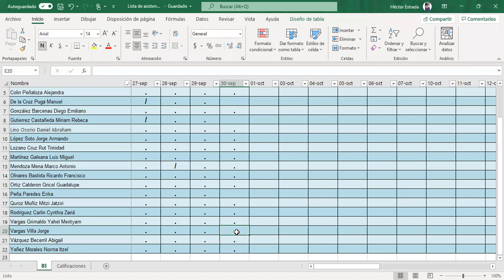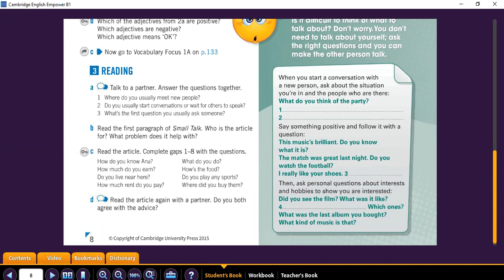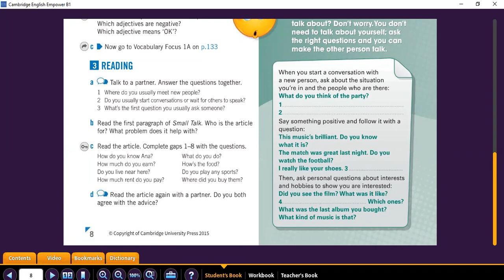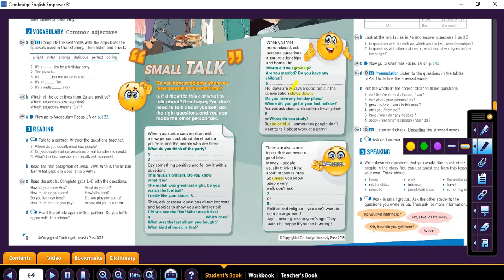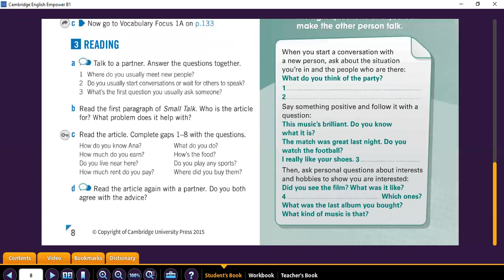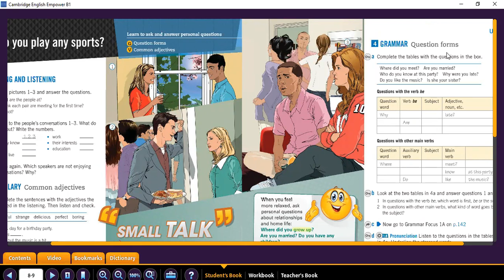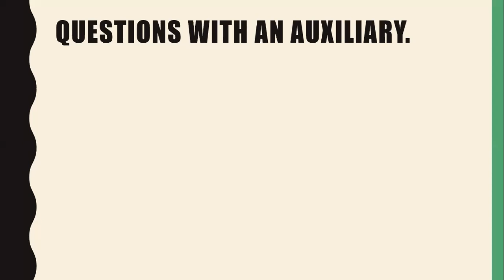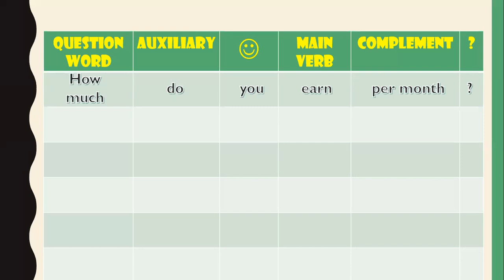Clase 4 - Parte 1 B5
Básico 5 (9-10)